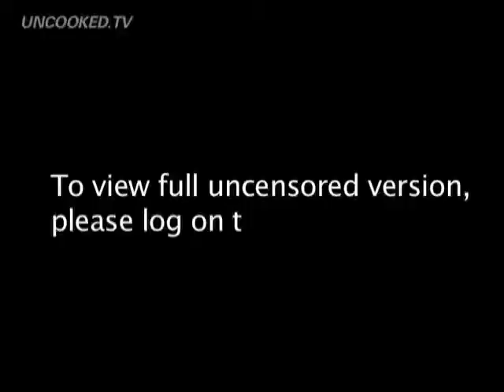Devour.TV: Jamie Gillis's Advice For The Lustful (#3748)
Ex-Porn icon Jamie Gillis and a dominatrix of his acquaintance answer questions about food and sex. It was an experiment, oh well - parental discretion advised. For better videos visit Going.Hungry.com and Devour.TV